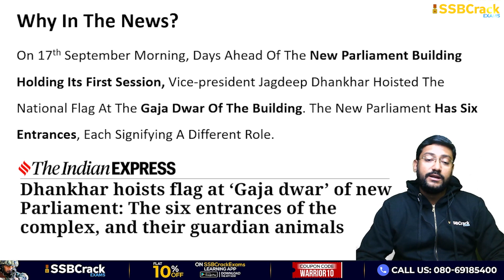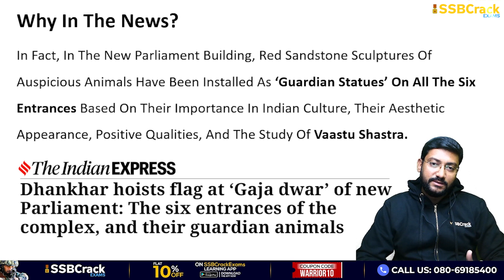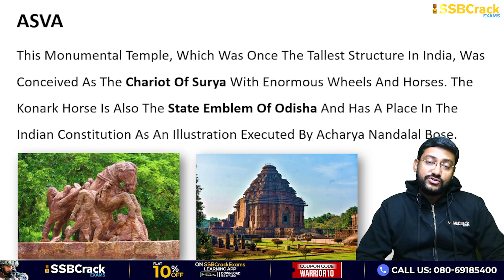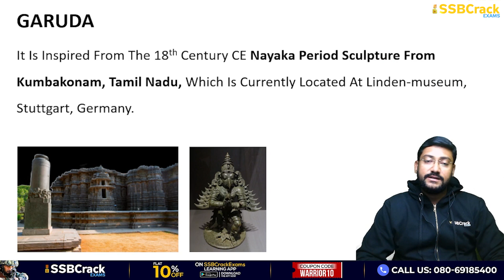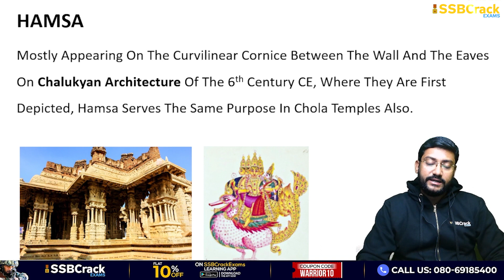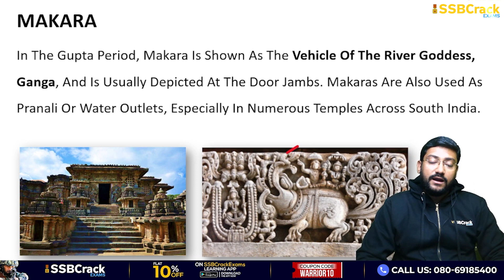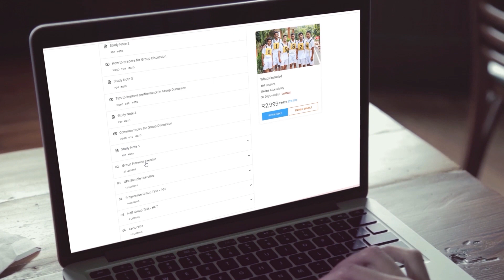Guardian Animals Of New Parliament Complex | Six Entrances Of New Parliament | UPSC | SSB Interview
On 17th September Morning, Days Ahead Of The New Parliament Building Holding Its First Session, Vice-president Jagdeep Dhankhar Hoisted The National Flag At The Gaja Dwar Of The Building. The New Parliament Has Six Entrances, Each Signifying A Different Role.